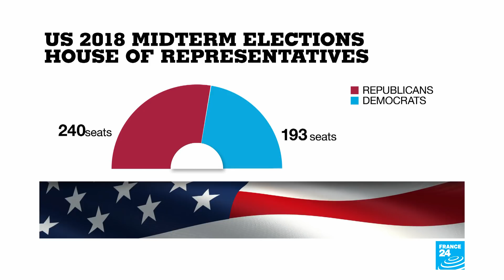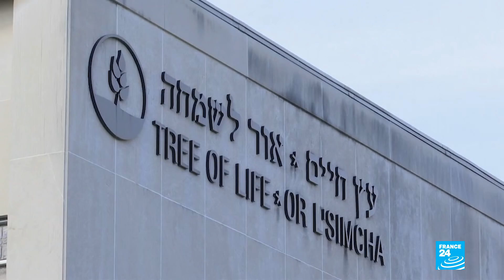US Midterms: What's at stake?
NBC, Fox News and Facebook pulled an ad by President Donald Trump's campaign that critics had labeled racist as a bitter election fight for control of the U.S. Congress headed on Monday for an unpredictable finish.